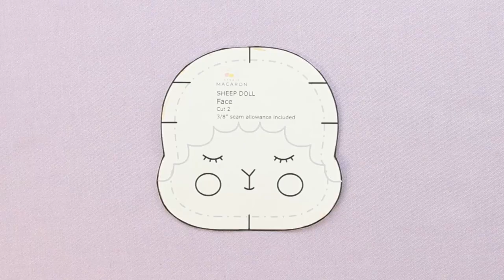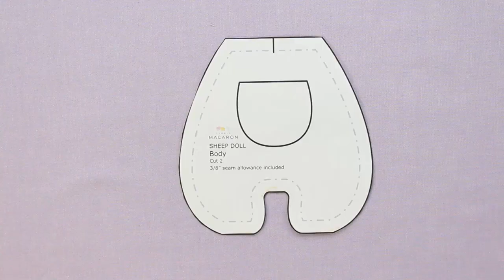DIY - Sheep Doll, Molly - A fun indoor project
Molly is a sheep doll made with felt material for a soft and friendly touch. The design focused on creating an adorable face and body that would be sure to draw love from all people! Anyone interested in making dolls are highly recommended to start here. She's perfectly suited next to your pillow in bed or as a companion on your workspace. Start the Molly Sheep Doll today!

OTHER
2  - 4 Colors of embroidery floss
Poly fiberfill
Needle
All purpose thread

CUTTING LIST
(2) Face/Head
(2) Ear
(2) Inner Ear
(1) Pocket
(2) Cheek (Optional)
(1) Hair
(2) Body

Facebook iThinkSew